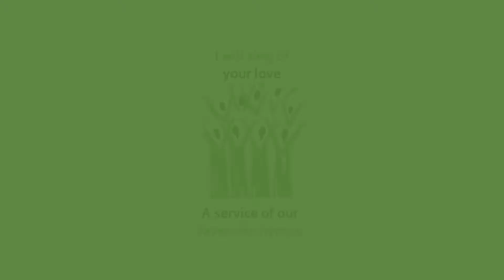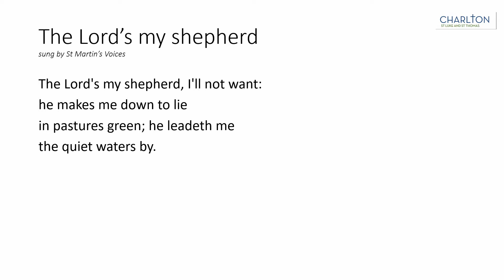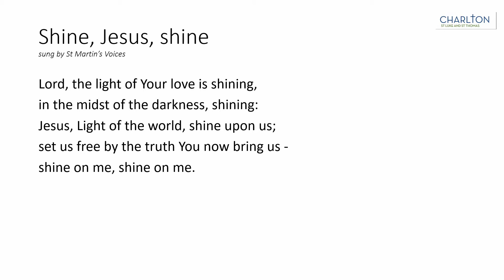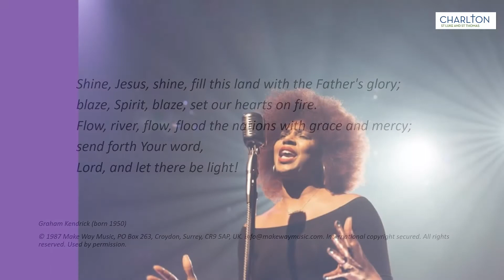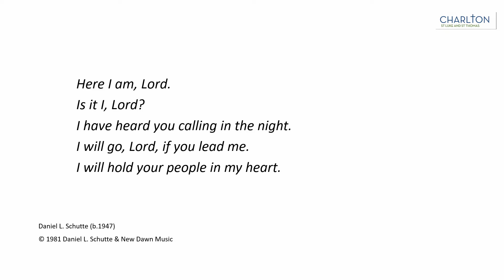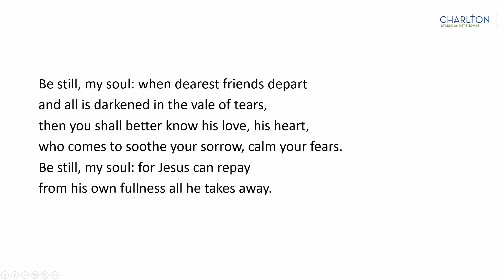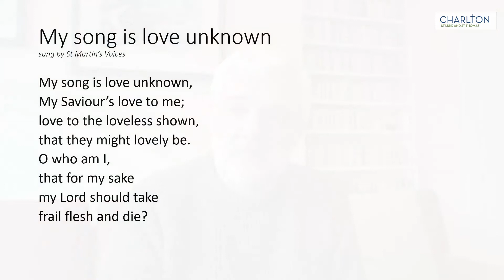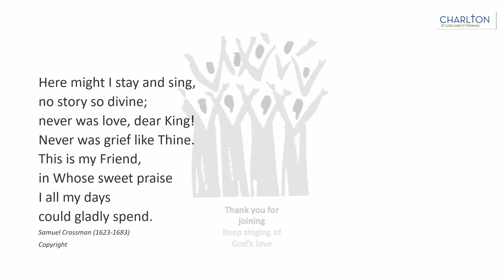Our Favorite Hymns Service